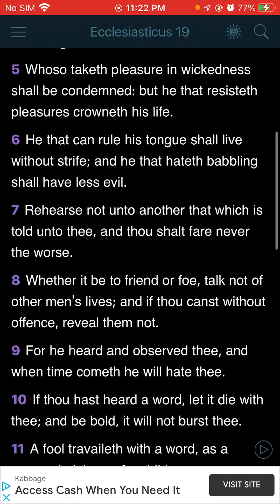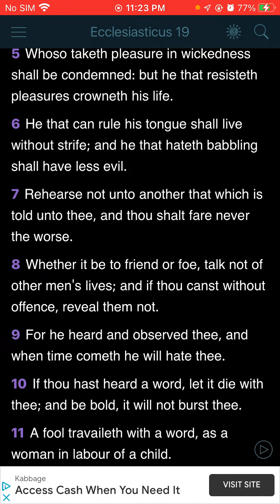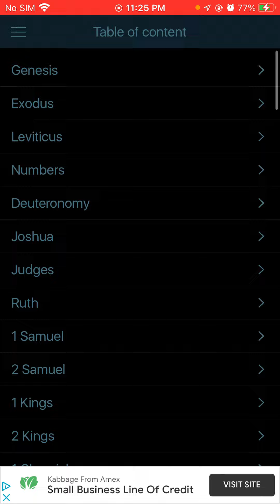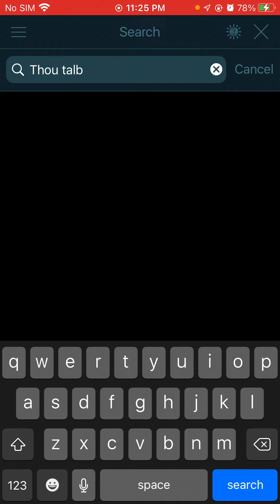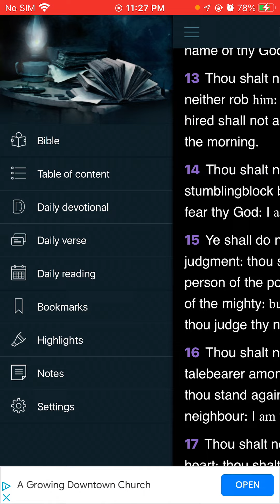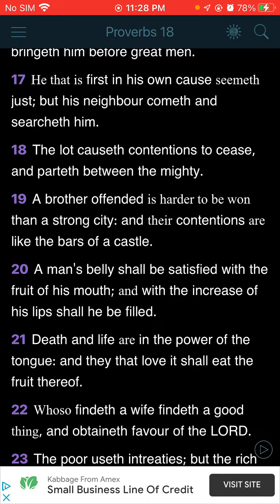Watch yo tongue❗️